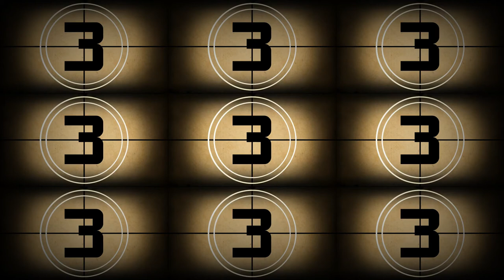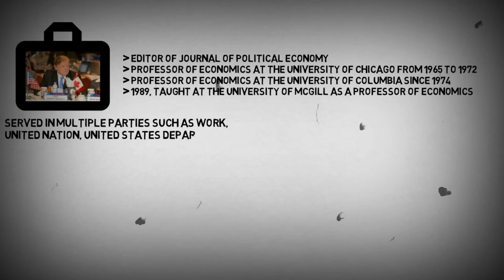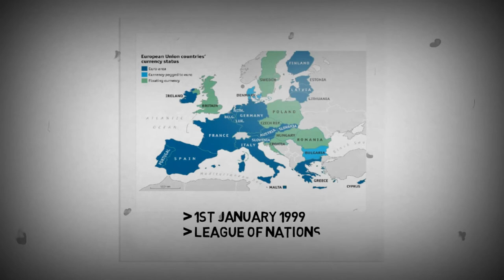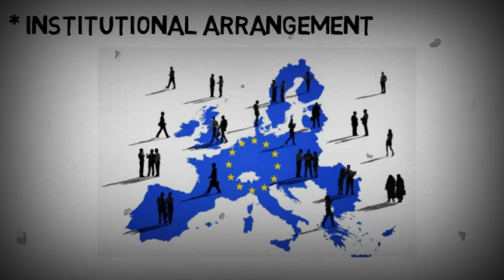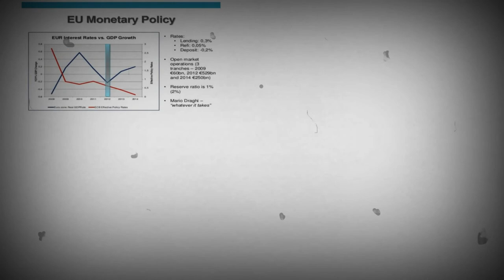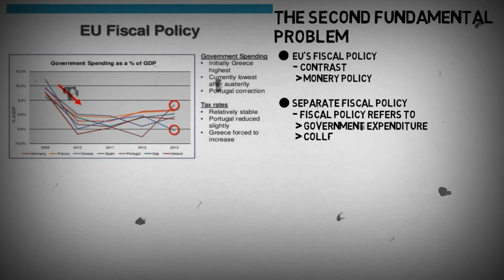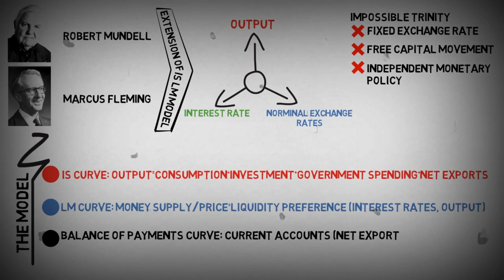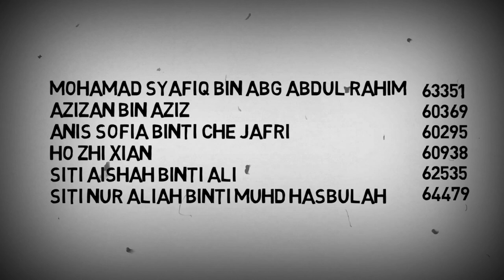Nobel Memorial Prize Winner in Economics Science (1999) - Robert Alexander Mundell "Father of Euro"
A video about Robert Alexander Mundell, also known as "Father of Euro" and his contributions.

This video is made by the student from Faculty of Economics and Business of Universiti Malaysia Sarawak(UNIMAS), Malaysia. For the course EBE 1073 - History of Economics Thought(Group 3), Semester 2 - year 2017/2018.

The course is under supervision by, Associate Professor Dr Evan Lau Poh Hock

The team member :
1. Mohamad Syafiq Bin Abg Abdul Rahim (63351)
2. Azizan Bin Aziz (60369)
3. Anis Sofia Binti Che Jafri (60295)
4. Ho Zhi Xian (60938)
5. Siti Aishah Binti Ali (62535)
6. Siti Nur Aliah Binti Muhamad Hasbulah (64479)